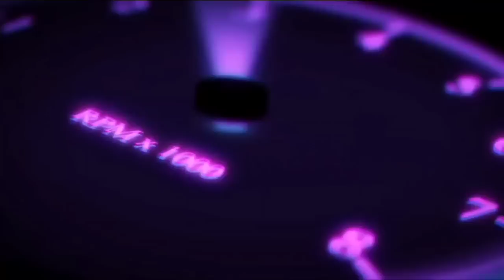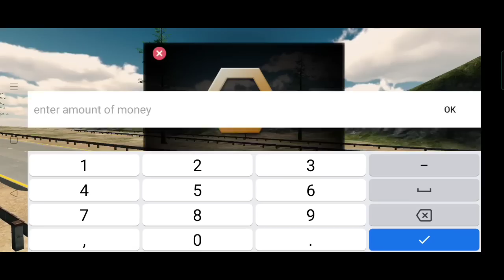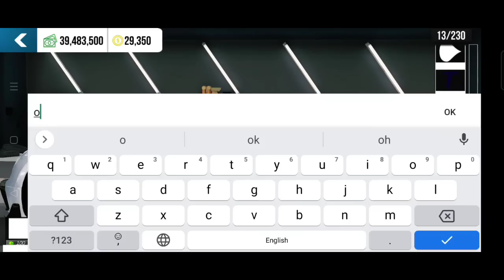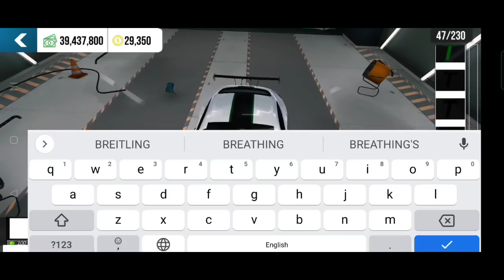funny🤣rebuilding abandoned bentley contenental car parking multiplayer roleplay new update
hi guys today we are going to do roleplay because i found abandoned toyota camry and funny moments happen in car parking multiplayer :

no copyright background music:
Brain Trust (Wayne Jones) - Background Music (HD)

your tv
car parking
car parking multiplayer drag tune
yourtv